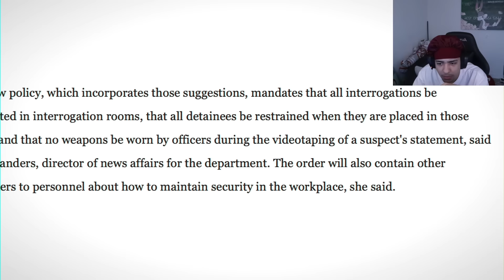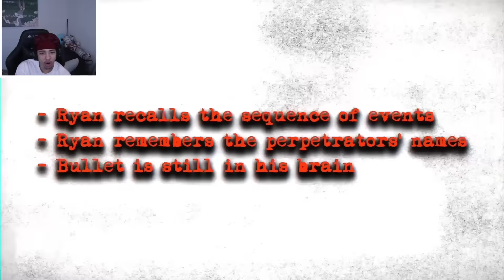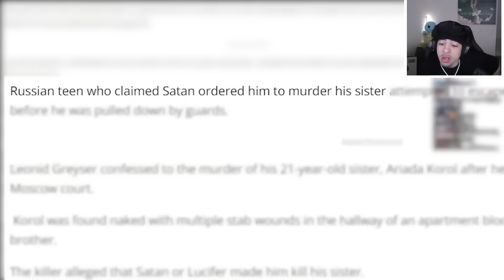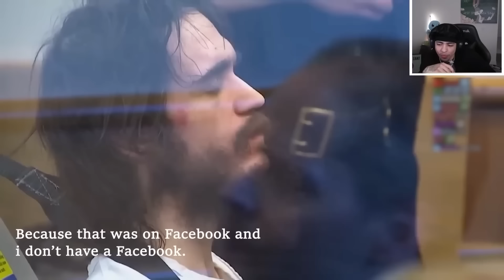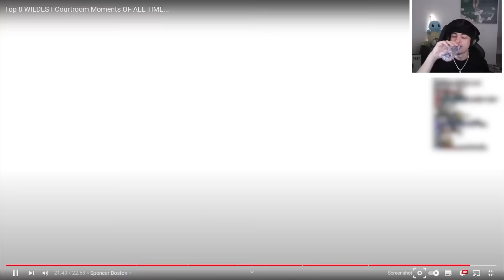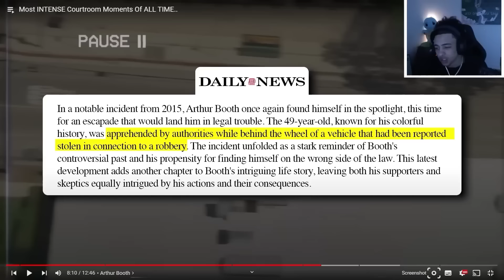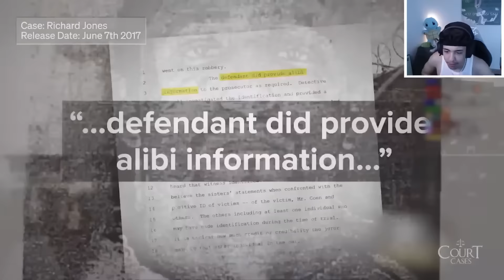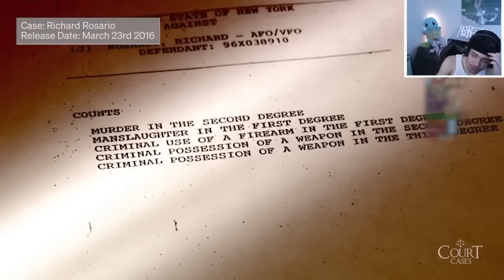The CRAZIEST Courtroom Moments EVER…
Fabss
bsyfabss
Fabss Live
Fabss Plug